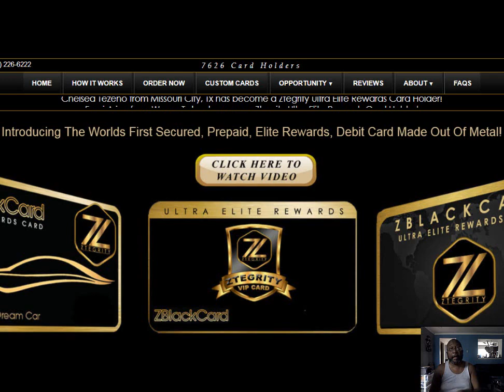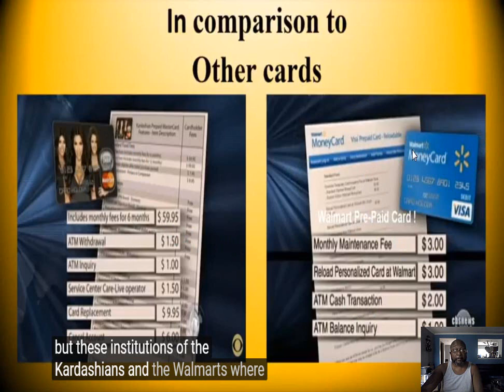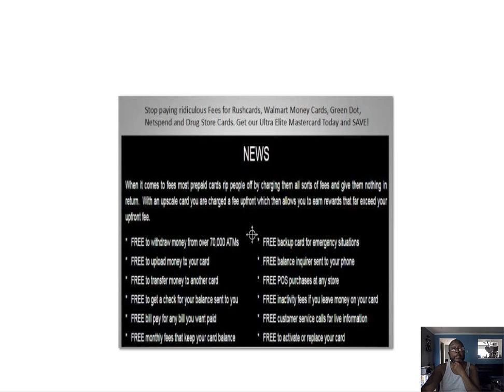zblackcard! Hear what Suze Orman says about debit card fees now!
I just love when people like Suze got your back on something! Zblacki card will help you save as well as earn Mrs. Orman saud it best, Just listen.